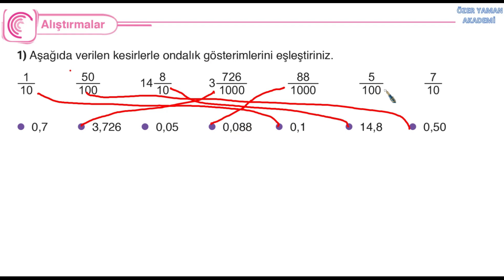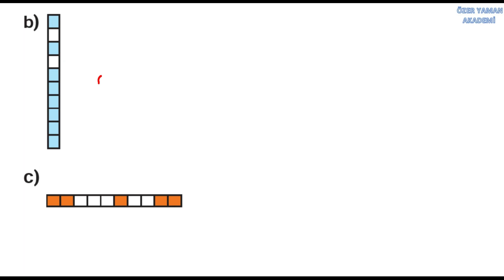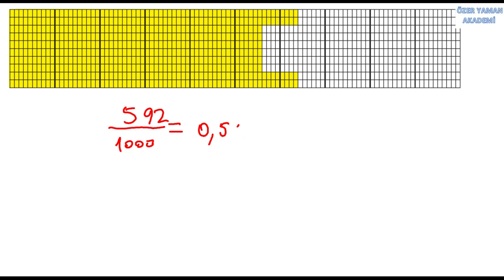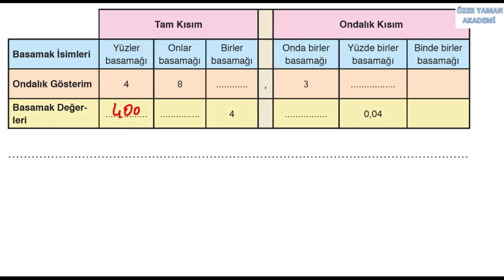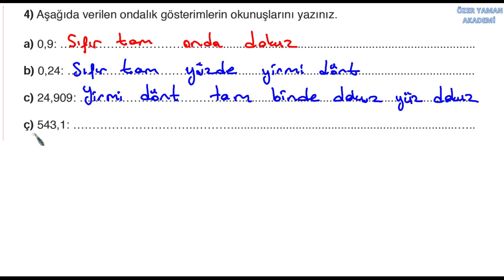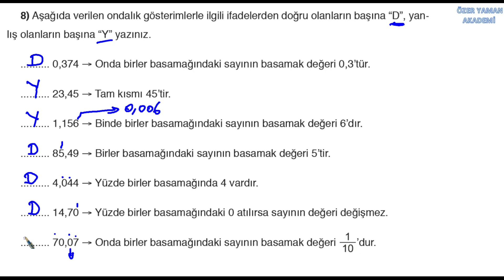5.SINIF MATEMATİK SAYFA 127 128 129 ALIŞTIRMALAR CEVAPLARI SDR DİKEY YAYINCILIK ONDALIK GÖSTERİM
5.sınıf matematik kitabının 127.128 ve 129.sayfalarındaki ALIŞTIRMALARI ayrıntılı olarak yanıtlıyoruz. SDR DİKEY yayıncılık.